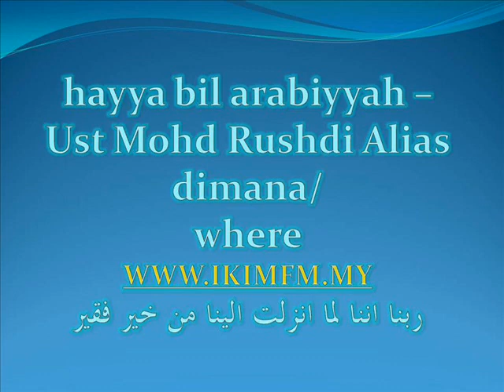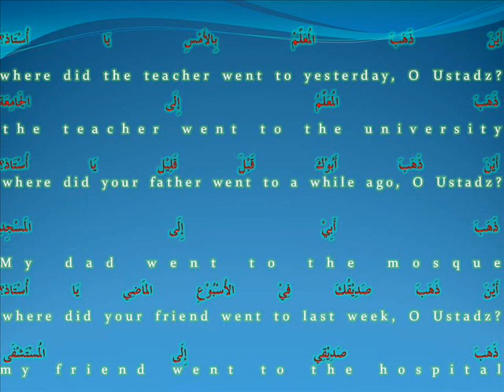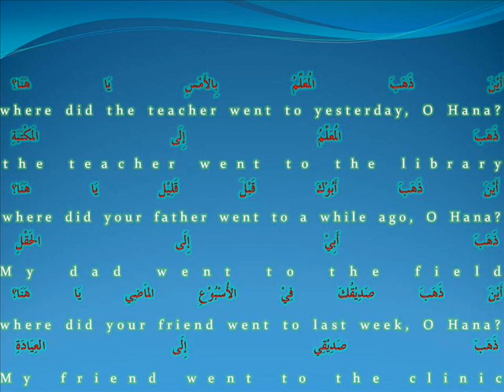hayya bil arabiyyah -Ust Md Rushdi Alias oct 18 '11 where_dimana.wmv